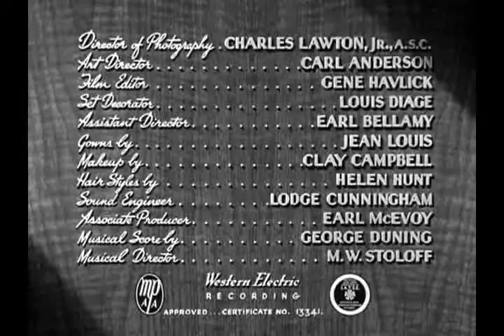SHOCKPROOF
SHOCKPROOF 1949
Publishingzoo.com